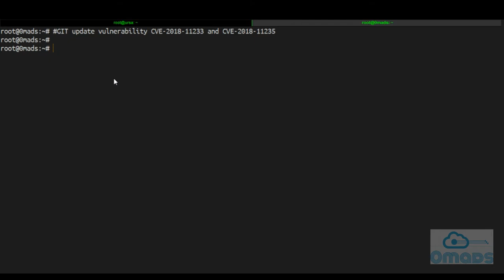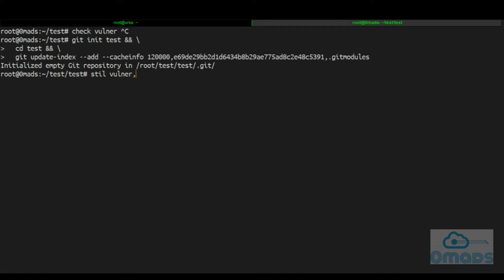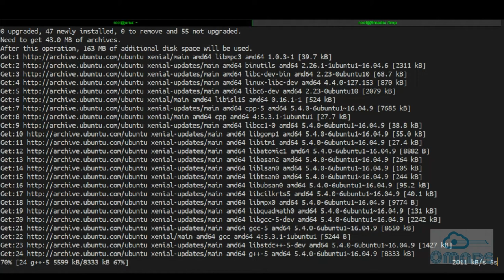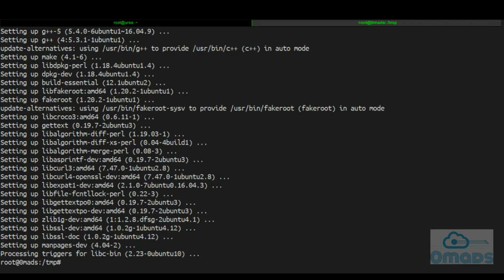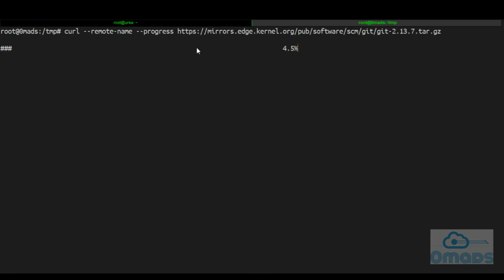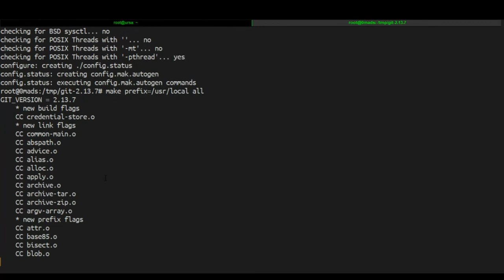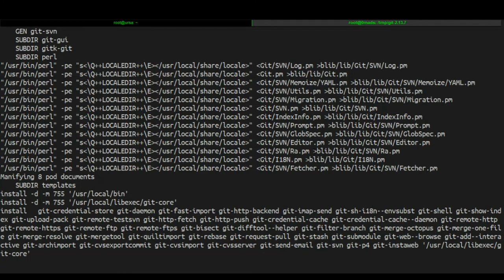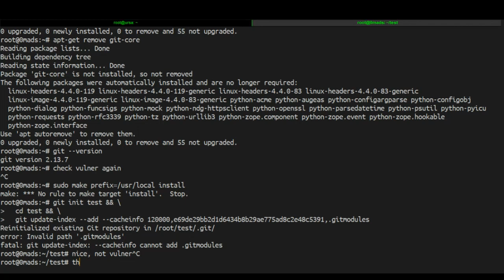CVE-2018-11233 and CVE-2018-11235 Test, + Update GIT to 2.13.7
check text version

check git vulnerable CVE-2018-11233 and CVE-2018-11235
git init test && \
  cd test && \
  git update-index --add --cacheinfo 120000,e69de29bb2d1d6434b8b29ae775ad8c2e48c5391,.gitmodules

If you see:
Initialized empty Git repository in /root/test/.git/

this vulnerable

If you see:
error: Invalid path '.gitmodules'
fatal: git update-index: --cacheinfo cannot add .gitmodules